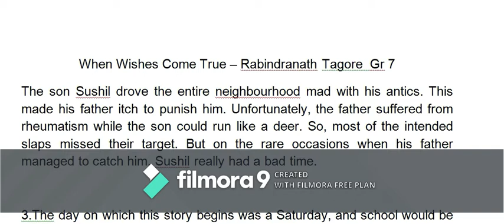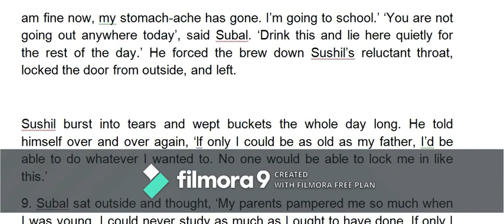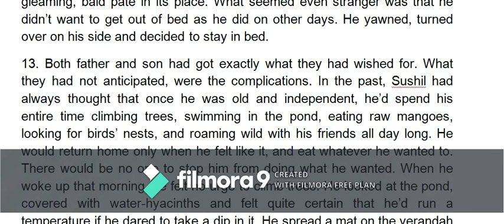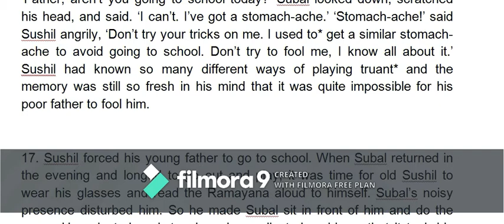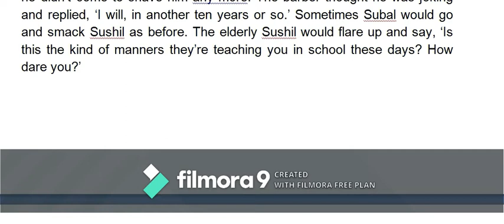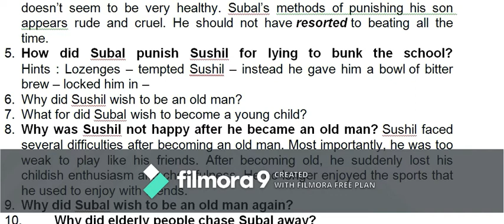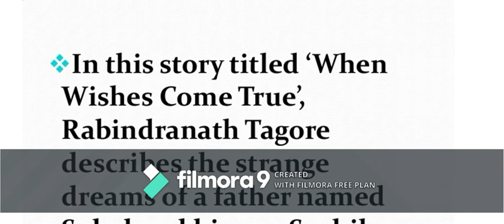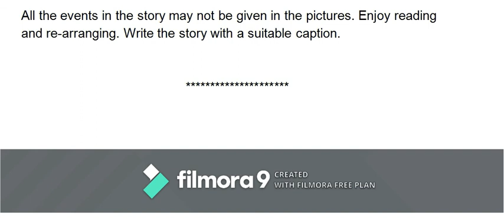When Wishes Come True by Rabindranath Tagore | Coaching Mentor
When Wishes Come True is a short story about a father and son who wished to live the life of each other and their wish was granted only to realize that they value each moment of their lives that they have been given. A lesson for all to value the life that has been given to them and avoid envying others.
# English language learning video enables the ELL and ESL to develop their command on English language.
# Coaching Mentor - A multi hub for English Language Development